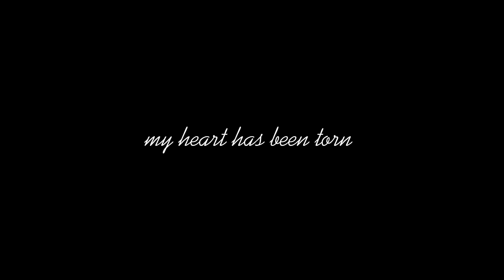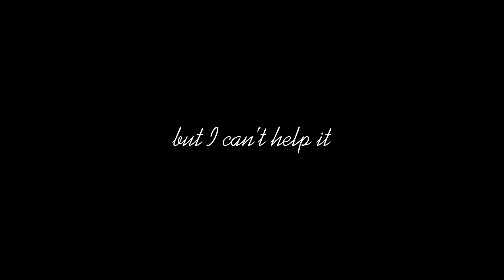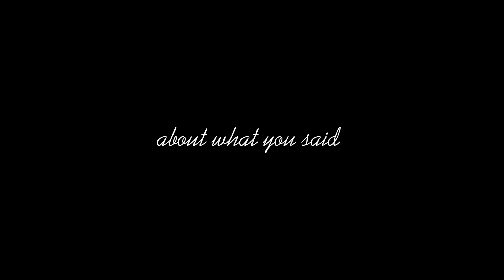my heart is torn || breanna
hi :) I’m new to youtube and I wanted to start posting my music. Music is the only way to tell how I’m feeling without actually saying how I’m feeling. I hope you enjoy :)